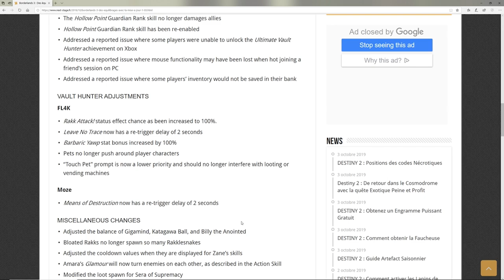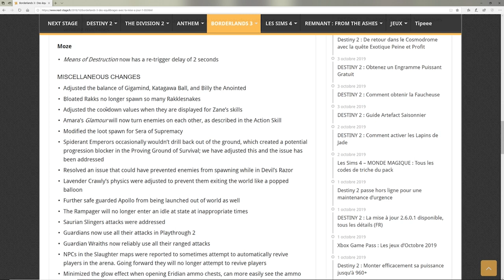Borderlands 3 - Patch 3/10 - UP FL4K - NERF MOZE ? - BUG BANQUE et ajustements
Overgood

GAMEPLAY  GUIDE TUTO ASTUCE FR borderlands 3